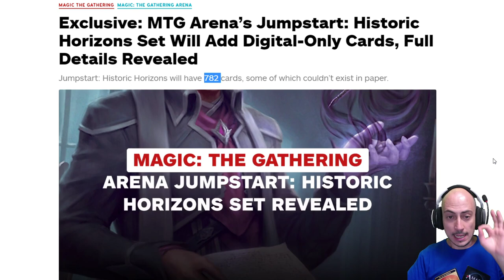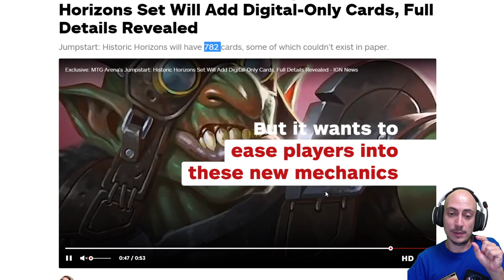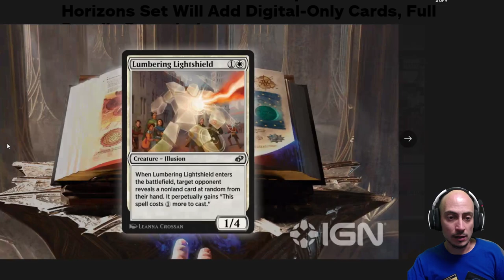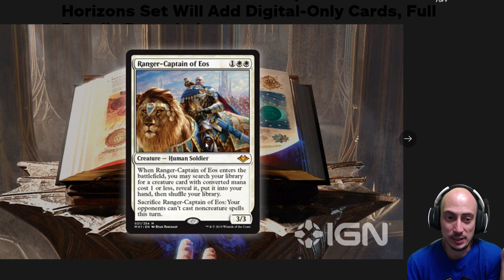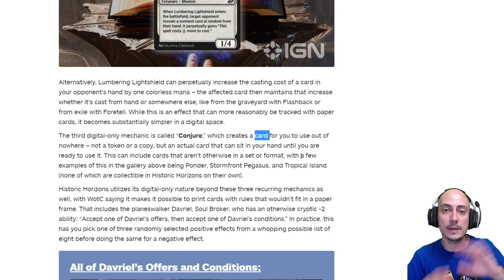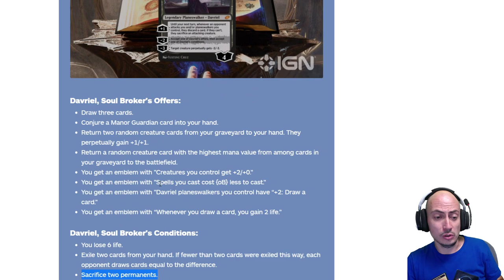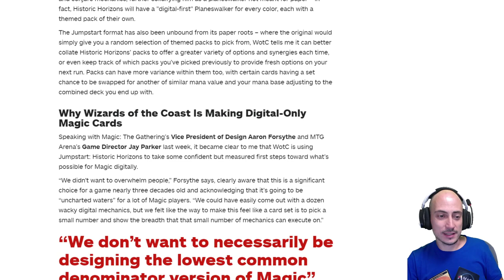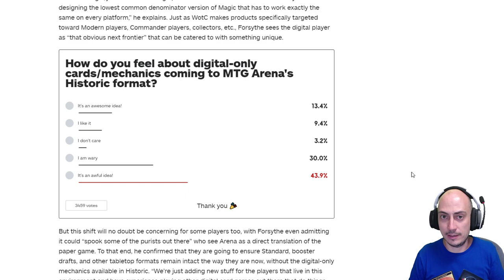OS VA A EXPLOTAR LA CABEZA CON ESTE VÍDEO. JumpStart: Historic Horizons, casi 800 cartas(370 nuevas)